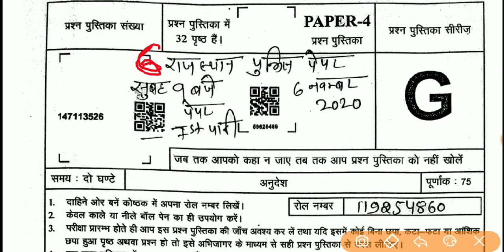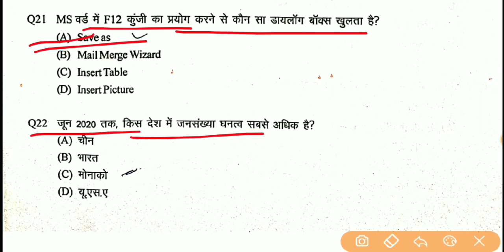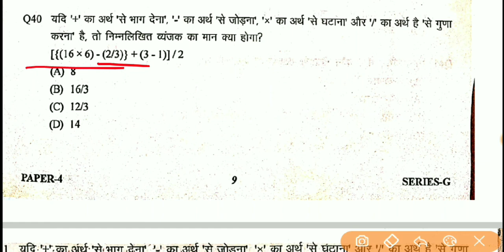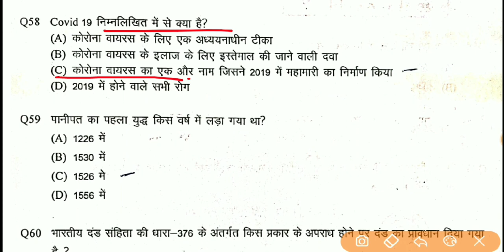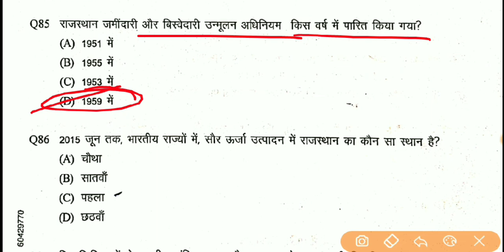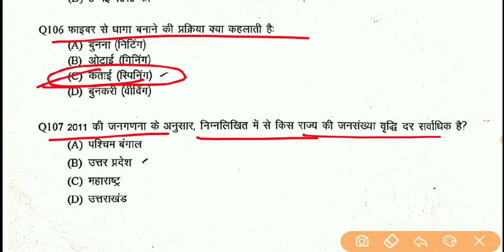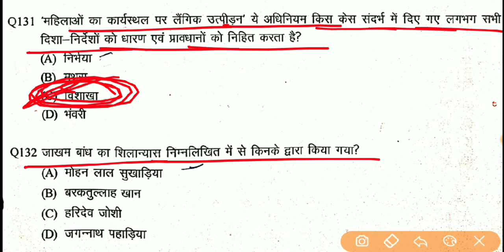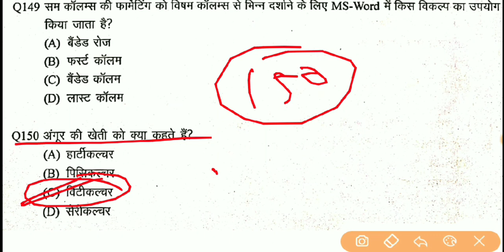राजस्थान पुलिस पेपर 6 नवंबर 2020 Answer key , सुबह 9 बजे , Rajasthan police Paper Answer key 2020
हेलो दोस्तों स्वागत आप सभी का हमारे ऑनलाइन चैनल Aaradhya RAS Academy में ,
मित्रों आज मैं आपके लिए 6 नवंबर 2020 को सुबह 9:00 बजे जो पेपर लगा था राजस्थान पुलिस का उस पेपर की आंसर की लेकर आया हूं यह आंसर की बिल्कुल शुद्ध आंसर की है इन्हें देख कर आप अपने अंक का पता लगा सकते हैं और चैनल को सब्सक्राइब करना ना भूले l